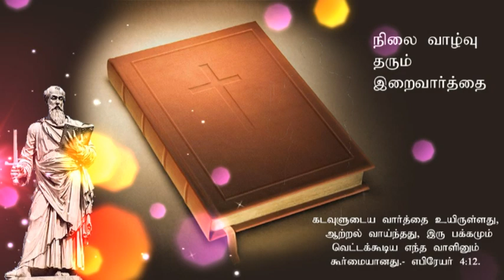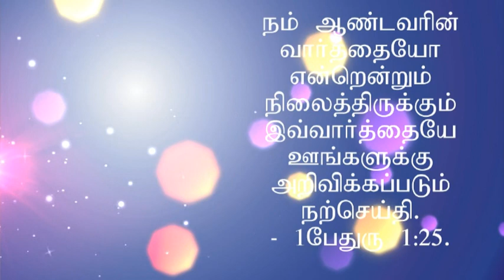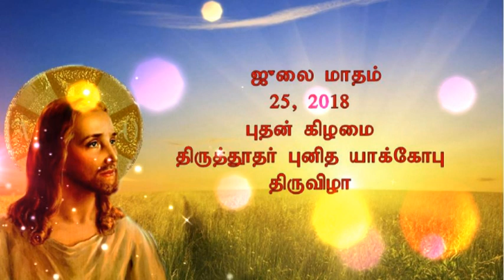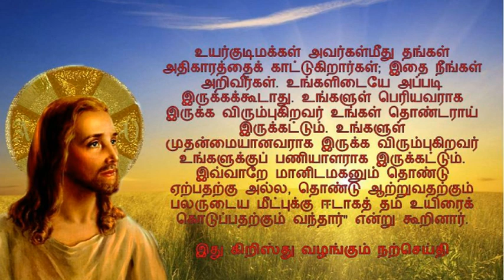T July 25, 2018 - Bible reflecton in Tamil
நீங்கள் என்னைத் தேர்ந்து கொள்ளவில்லை; நான்தான் உங்களைத் தேர்ந்துகொண்டேன். நீங்கள் கனி தரவும், நீங்கள் தரும் கனி நிலைத்திருக்கவும் உங்களை ஏற்படுத்தினேன், என்கிறார் ஆண்டவர்.-யோவான் 15:16